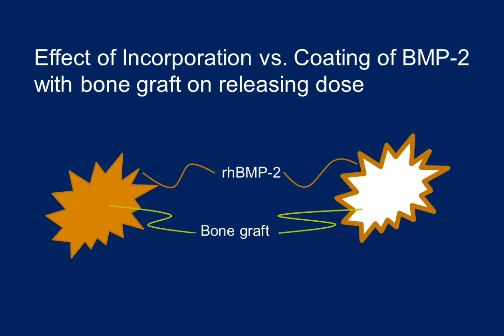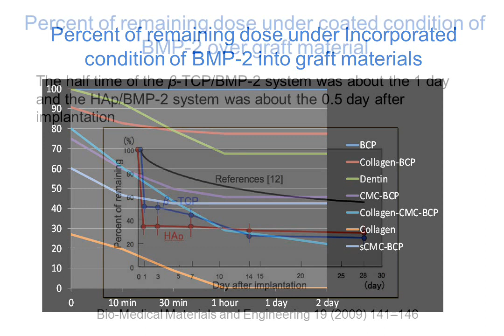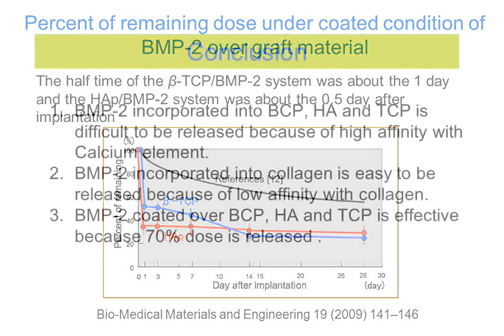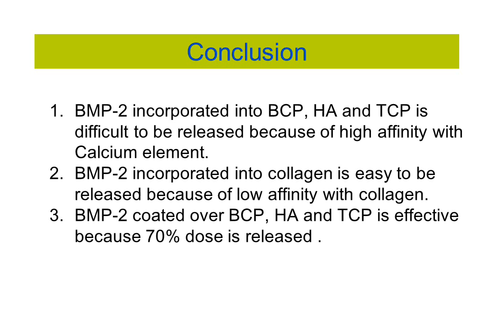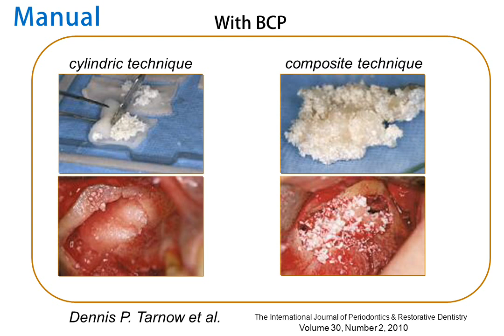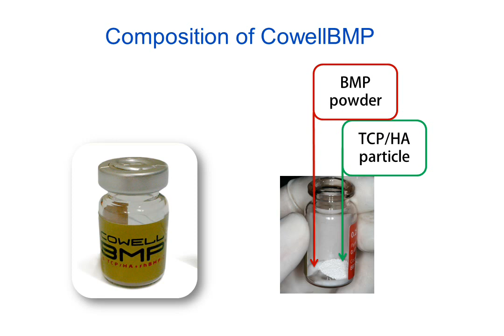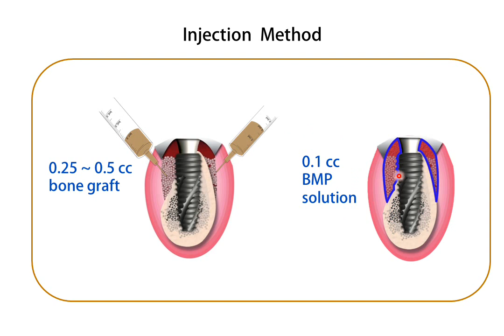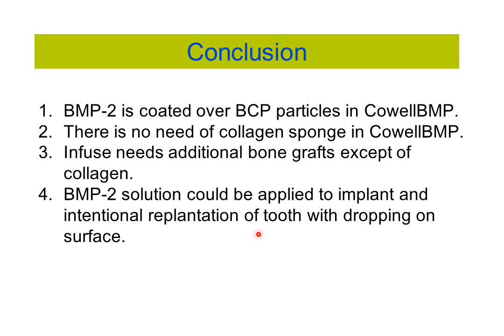BMP 1211 03 Composition and manual of BMP 2